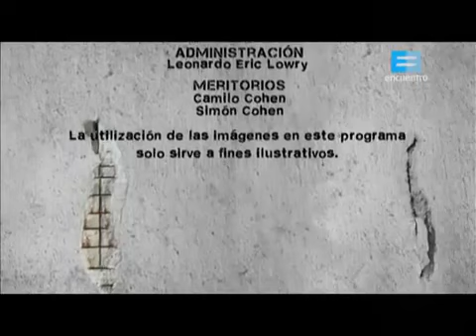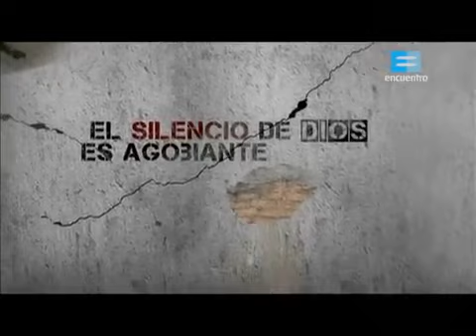Temporada 5 Episodio 7 Los intelectuales y el poder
José Pablo Feinmann despliega las propuestas de los grandes pensadores de todos los tiempos y presenta sus escritos esenciales para pensar la historia del mundo y de la actualidad desde un.

Lista de reproducción: Capítulo 4: Colonialismo y violencia 4.1 La pesada carga del hombre blanco 4.2 Sangre y lodo 4.3 La violencia.